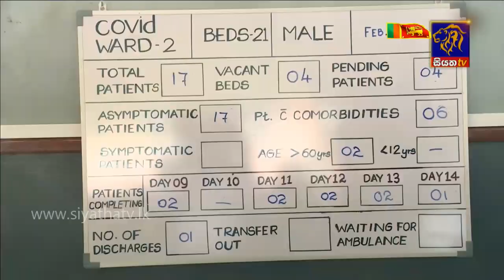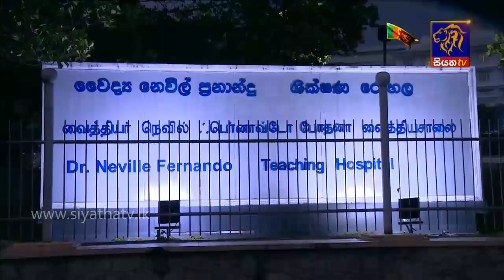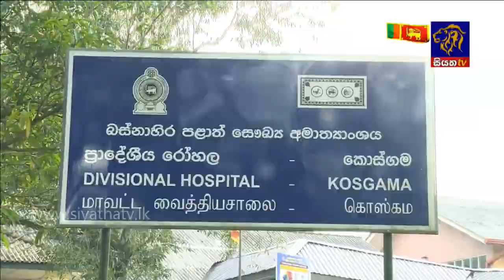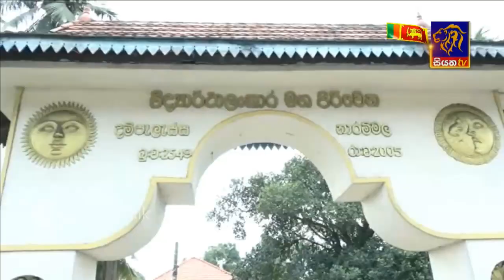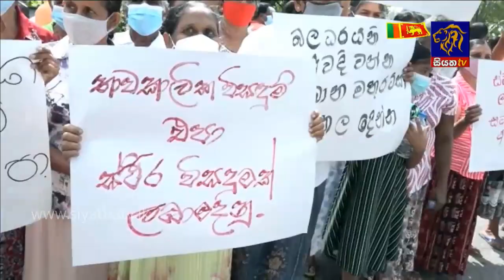Siyatha News | 06.00 AM | 09 - 02 - 2021